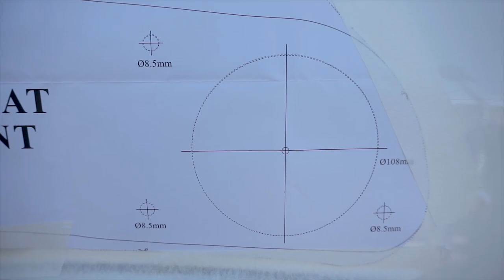Pose d'un Snorkel DJEBEL Xtreme sur un Hilux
Bienvenue dans ce tutoriel dédié à l'installation d'un snorkel sur un Toyota Hilux Vigo de 2014.
Dans cette vidéo, nous vous guiderons à travers les étapes essentielles pour améliorer les capacités de votre véhicule.

Un snorkel est un accessoire crucial pour les amateurs de hors-piste, car il permet à votre moteur de respirer proprement, même dans des conditions difficiles.

Vous découvrirez ici comment choisir le bon emplacement, fixer solidement le snorkel et garantir son bon fonctionnement. Que vous soyez un novice ou un bricoleur aguerri, ce tutoriel vous donnera les connaissances nécessaires pour réussir cette installation.

Transformez votre Hilux Vigo en un véhicule tout-terrain prêt à affronter tous les défis.

C'est parti !

Montage : OVY